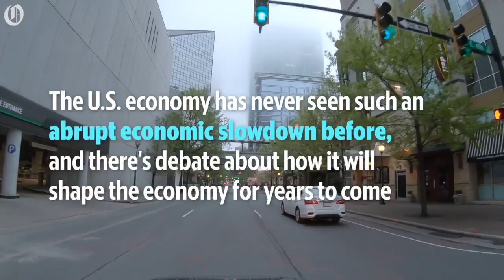Coronavirus potential economic impact on North Carolina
Over 100,000 North Carolinians filed for unemployment last week as measures to prevent the spread of COVID-19. Along with Gov. Roy Cooper's public orders, there's debate about how it will shape the economy for years to come.

Video by: David T. Foster III/ The Charlotte Observer